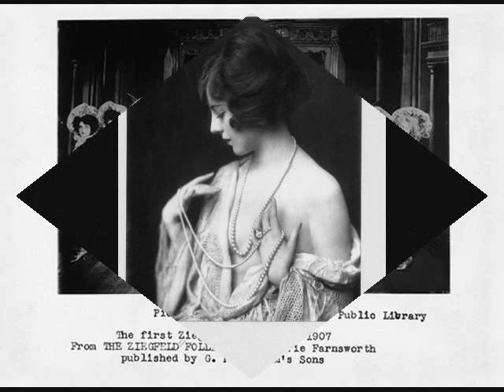The Ziegfeld Girls-Chattanooga Choo Choo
I've decided to make a tribute dedicated to the late Florenz Ziegfeld's Ziegfeld girls who were chorus & show girls from 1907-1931.

Ziegfeld Girls were the chorus girls and show girls from Florenz Ziegfeld's theatrical Broadway revue spectaculars known as the Ziegfeld Follies (1907–1931), in New York City, which were based on the Folies Bergère of Paris. The term is often used too broadly. For example, Marion Davies was not a Ziegfeld Girl; she was a featured player in the 1916 edition of the Follies and not a chorus girl or show girl.

These showgirls followed on the heels of the "Florodora girls", who had started to "loosen the corset" of the Gibson Girl in the early years of the twentieth century. These beauties, decked out in Erté designs, gained many young male admirers and became objects of popular adoration. All of the showgirls looked very similar, both in appearance and in stature. They danced in complete synchronization, and were the only act that was uniform in the Ziegfeld Follies. Many were persuaded to leave the show to marry, some to men of substantial wealth. The Ziegfeld Ball in New York City continued as a social event of the season for years after the last production of the Follies.

In 1897, Ziegfeld married one of his Ziegfeld girls, Anna Held, by common-law. They were never legally married, but lived together long enough to be legally considered so. In 1913, Held divorced from Ziegfeld because of his infidelities with Lillian Lorraine, another Ziegfeld girl. Held died soon after. Following that, Ziegfeld married yet another Ziegfeld girl, future film star Billie Burke. Although Ziegfeld had several affairs, Burke claimed that Lorraine was the only one that made her jealous. Ziegfeld remained married to Burke (and in love with Lorraine) until his death in 1932.

Over the years, the Ziegfeld girls included many future stars such as Marion Davies, Paulette Goddard, Joan Blondell, Olive Thomas, Jeanne Eagels, Barbara Stanwyck, Billie Dove, Louise Brooks, Nita Naldi, Julanne Johnston, Mae Murray, Dorothy Mackaill, Odette Myrtil, Lilyan Tashman, Claire Dodd, Cecile Arnold, Dolores Costello, Dorothy Sebastian, Juliette Compton, Mary Nolan, Iris Adrian and other society and business successes such as Peggy Hopkins Joyce, Helen Gallagher, Anastasia Reilly, Sybil Carmen and Irene Hayes. Ziegfeld girl and later nurse Mona Louise Parsons was a member of a resistance movement in the Netherlands during Nazi Occupation, working to return downed Allied airmen to England. She was eventually arrested by the Gestapo and became the only Canadian female civilian to be imprisoned by the Nazis, and one of the first (and few) women to be tried by a Nazi military tribunal in the Netherlands. Her original sentence was death by firing squad, but the sentence was commuted to Life with hard labour. She escaped from her captors.
Although many future stars started out as Ziegfeld girls, many others were turned down by Florenz Ziegfeld to appear in his revue. Norma Shearer (in 1919 and 1920), Alice Faye (in 1927), Joan Crawford (in 1924), Gypsy Rose Lee (in 1927), Lucille Ball (in 1927 and 1931), Phyllis Haver (in 1915), Eleanor Powell (in 1927), Ruby Keeler (in 1924), Hedda Hopper (in 1913), and June Havoc (in 1927 and 1931) were among the many hopefuls that the master showman discarded after auditions. In 1957, the then-current members were featured as mystery guests on the television panel show What's My Line?.
The survivors of the chorus lines of the last century are The Rockettes of Radio City Music Hall. One of the last surviving Ziegfeld girls was Doris Eaton Travis, who died on May 11, 2010 at the age of 106. Another was Millicent Drahorad, who resided in Florida at the time of her death, in either 2012 or 2013 at the age of 102.  this an honorable tribute dedicated to the original ziegfeld girls.